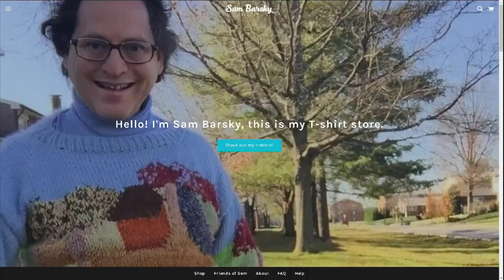Viral 'Sweater Artist' Sam Barsky displays his impressive Maryland sweater collection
Sam Barsky has been knitting sweaters since 1999, and during the pandemic, he was focused on iconic Maryland landmarks.

His sweater-making has gained not only international attention but millions of likes on the social media platform, Tik Tok.